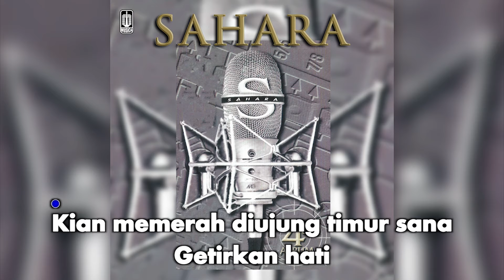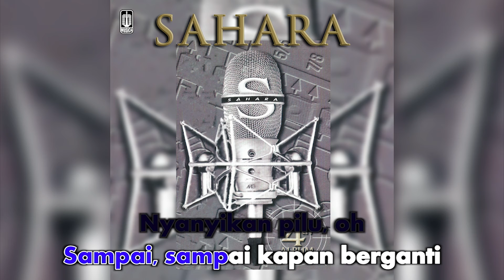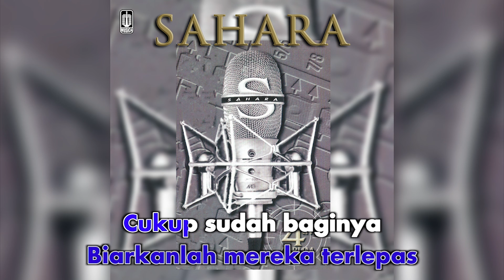Sahara - Timor Timur (Official Karaoke Video) | No Vocal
Karaoke video by Sahara "Timor Timur"
Cipt. Ahmad Sebastio